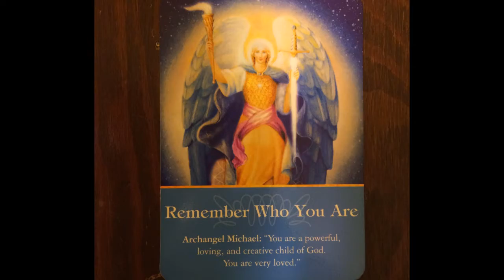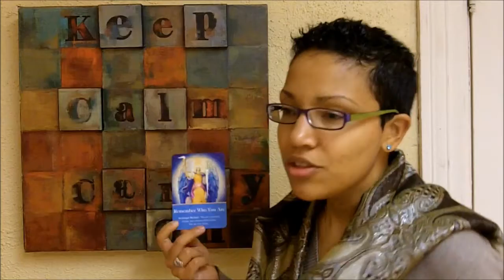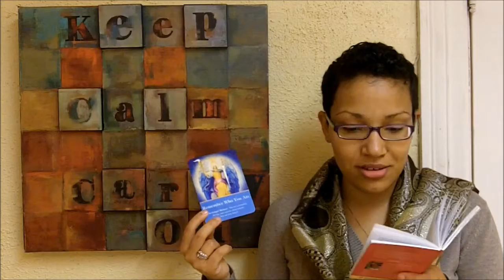Love Letters | Feeding on Negativity - Part 2 of 2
More from The Dojo at:
NaturalIntuition.com

Claim your FREE MP3 GIFT instantly online at
VictoriaWhitfield.com/FreeGift

Like Victoria on Facebook and join the TRIBE
Facebook.com/SenseiVictoriaWhitfield

Are you sensitive to others emotions and energy as an Empath?
Wondering why you keep attracting negative, dramatic, abusive or untrustworthy people?
Frustrated that your friends, family, clients and coworkers are so negative and draining?

The Law of Attraction states that like attracts like; therefore if you're surrounded by negative people and situations, then they're attracted to your Shadow's desire for negativity.

It's possible that although you're a positive person who loves helping people, you may be unconsciously feeding on negative energy to create connections and feel significant.

Watch the above 9-minute video to learn how to stop your unconscious self-sabotage habit of feeding on negativity now!